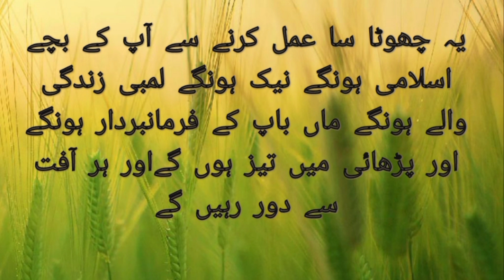Bachon ki Taraki | bachon ki hifazat ka wazifa|Wazifa for the progress and protection of children#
Asslam O aliakum

Welcome to the' areeha official YouTube' channel power of Islam this channel wil provide you the latest and helpfull wazifa and tabeer/ dream for you and you can  change your life from these wazifa tabeer / dream interpretations and islamis stories etc we will share with you powerful wazifa illamis and queani wazifa Nabvi Due's wazifa and islaic lectures for life and offer life